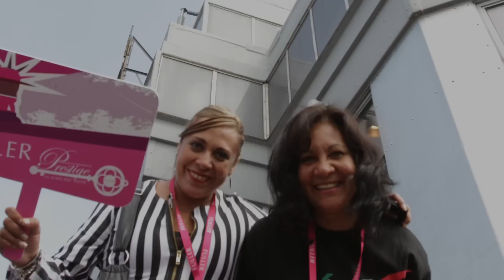Video Memoria 02 - Viaje Prestige Nueva York 2014